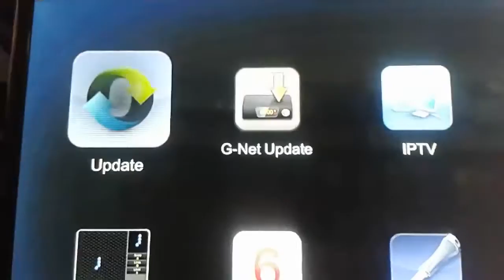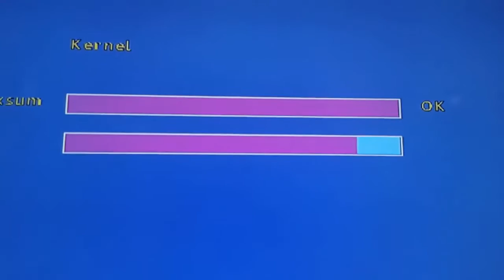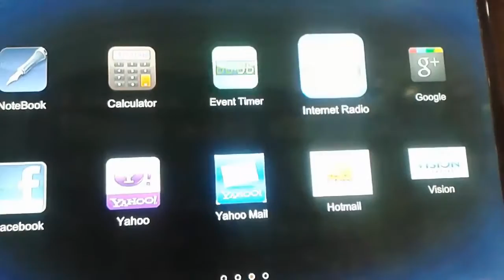Flash update mise a jour pinacle ultra ip9500 hd et activation IPTV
Flash pinacle ultra ip9500 hd et activation IPTV